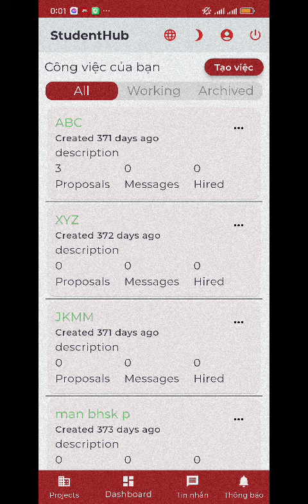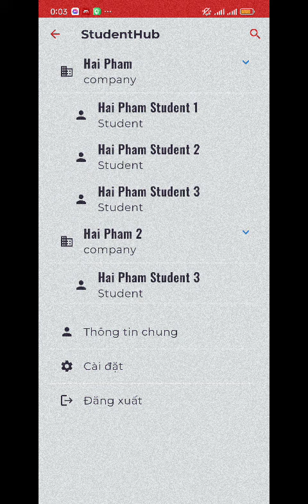sprint 2 - create project, project listing, search project paging, project details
ANNOUNCEMENT🎉
StudentHub 0.43 is OUT!! Git Release
Thông tin nhóm:
Lưu Tuấn Quân - 20127600
Huỳnh Minh Bảo - 20127004
Vũ Huy Hoàng - 20127171